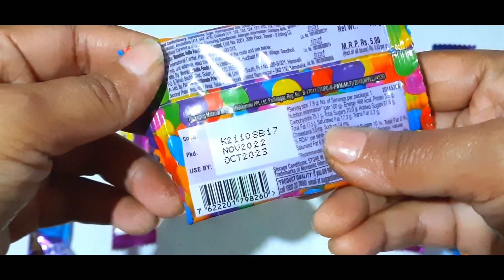Lot's of chocolates and candies opening ASMR/satisfying ASMR/Cadbury gems,dairy milk, Perk and Munch